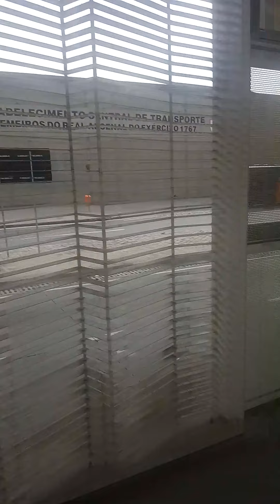Estação Into do BRT Transbrasil mostrada por dentro !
Entrando na estação Into do BRT Transbrasil pela primeira vez ! @Mostrandoosonibus